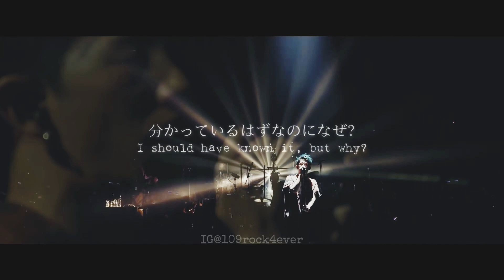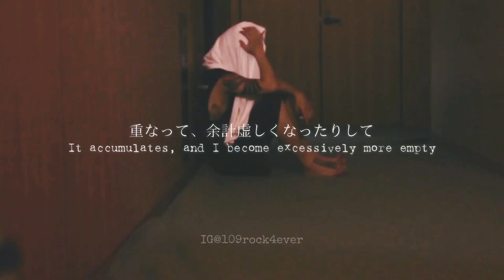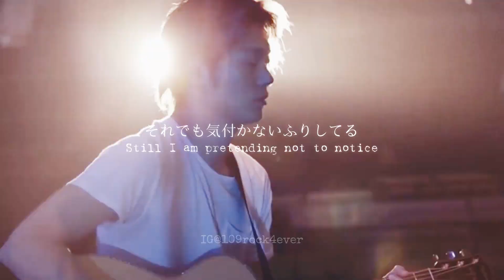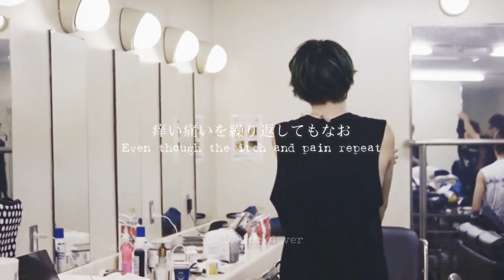【MV with lyrics】「カサブタ / Kasabuta」/ ONE OK ROCK